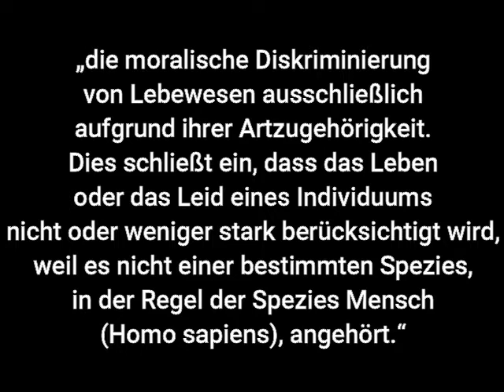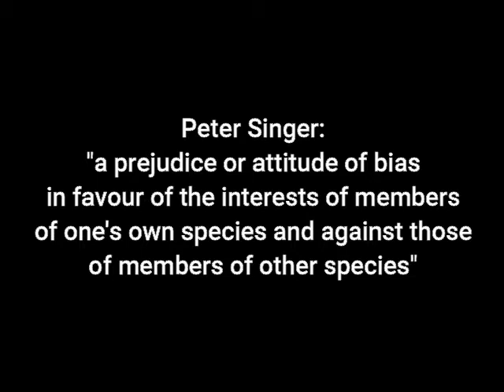Speziesismus – was ist das?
Eine Analyse des Speziesismus-Begriffs aus der Sicht eines Biologen und Praktikers im liebevollen Umgang mit Tieren.